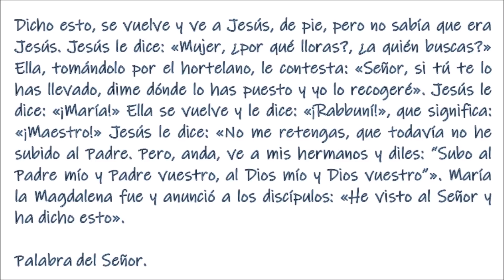Homilía del P. Justo Antonio Lofeudo - Día Jueves 22/Julio/2021